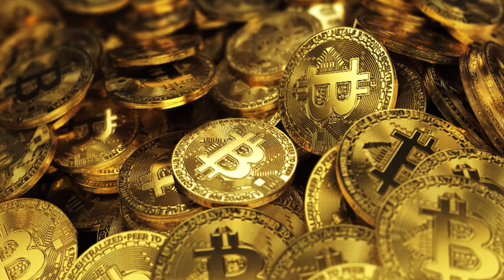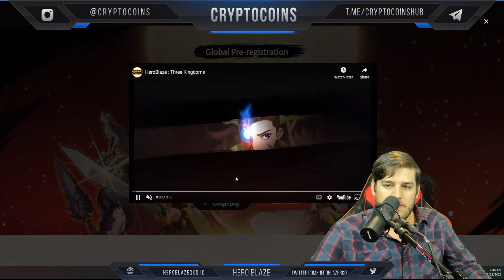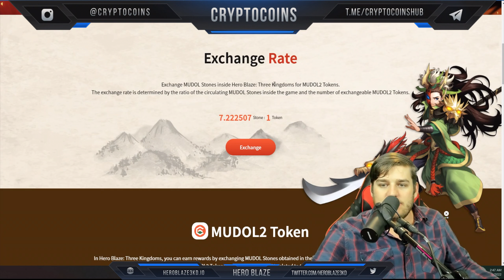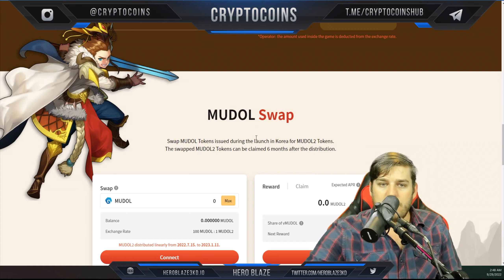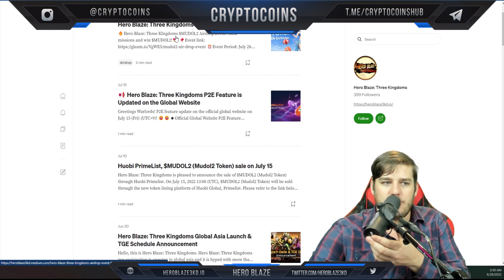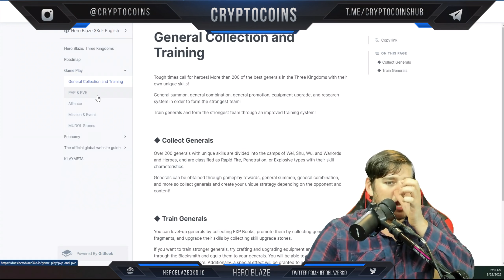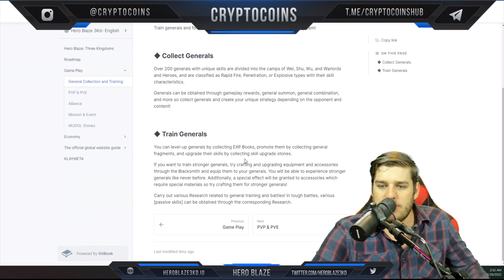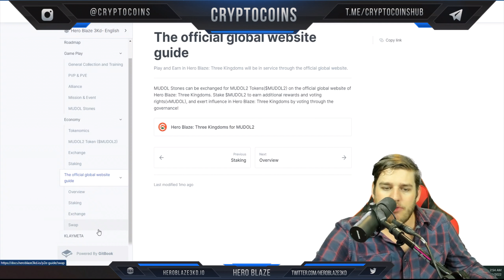Hero Blaze: Three Kingdoms | BNB chain-based RPG game integrated with P2E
👋🏻Welcome to CryptoCoins where we review the best coins for you! In this video, we will talk about Hero Blaze: Three Kingdoms! 👋